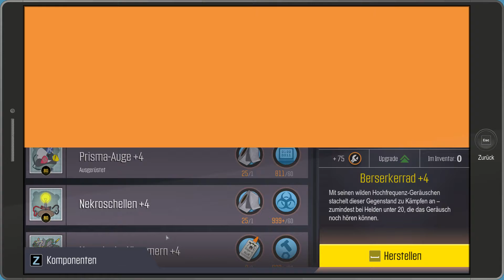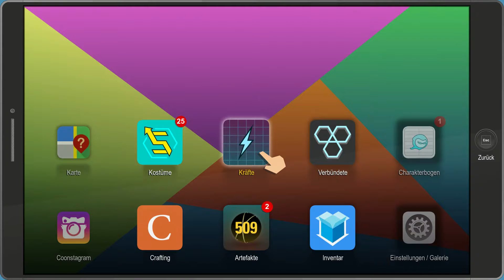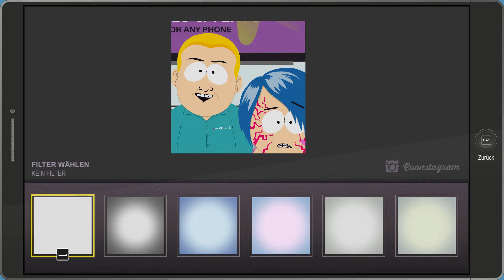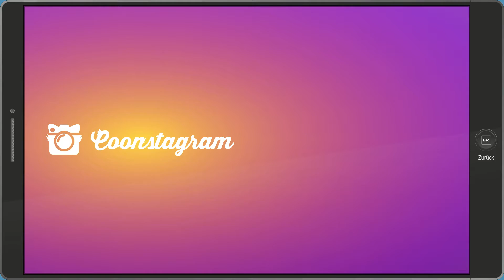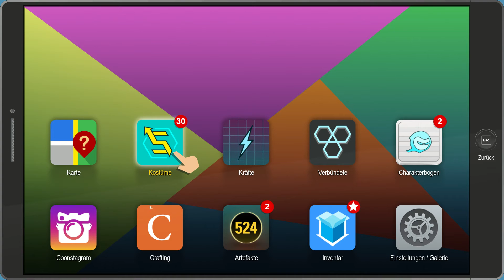Let’s Play South Park: Die rektakuläre Zerreißprobe #82 Get rekt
Für den Sieg über die Krebsmenschen bekommen wir die DANN Subdermale Mutation und Callgirls Charakterbogen.
South Park: Die rektakuläre Zerreißprobe
⯈ Originaltitel: South Park: The Fractured but Whole
⯈ Entwickler: Ubisoft San Fransisco South Park Digital Studios Ken Strickland, Chris Brion, Jason Schroeder, Trey Parker
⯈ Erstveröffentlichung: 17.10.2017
⯈ Plattform: Microsoft Windows, Xbox One, PlayStation 4
⯈ Engine: Snowdrop
⯈ Thematik: South Park, Superhelden
⯈ Spielmodi: Einzelspieler
⯈ Bedienung: Wählen Sie ein Element aus.
⯈ Systemminima: Windows 7 oder höher (64-bit), Intel Core i5 2400 oder AMD FX 4320, 6 GB RAM, NVIDIA GeForce GTX 560Ti / GTX 650 / GTX 750 / GTX 950 / GTX 1050 oder AMD Radeon HD 7850 / R9 270 / R9 370 / RX 460 (2GB VRAM oder mehr)
⯈ Medien: Blu-ray Disc, Download
⯈ Sprache: Deutsch
⯈ Kopierschutz: Denuvo, Uplay
⯈ Info: Deutsche Version ungeschnitten
⯈ Genre: Rollenspiel
⚠ Altersfreigabe: USK 16 PEGI 18 ⚠
Folgende Zusatzinhalte werden in der Gold Edition genutzt:
South Park Die rektakuläre Zerreißprobe – Season Pass
South Park Die rektakuläre Zerreißprobe – Relics of Zaron DLC
South Park Die rektakuläre Zerreißprobe – Towelie Your Gaming Bud DLC
South Park Die rektakuläre Zerreißprobe – Super Streamer Starter Pack DLC
Vielen Dank für die Spende!